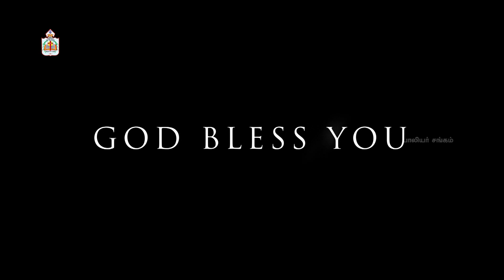Family Package - 24 | முன்மாதிரி | பாலியர் சங்கம்